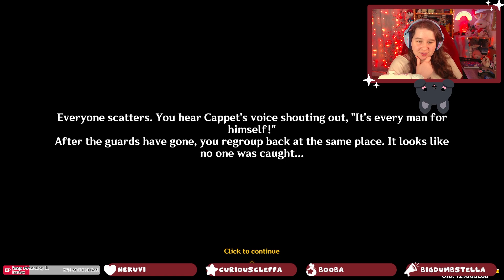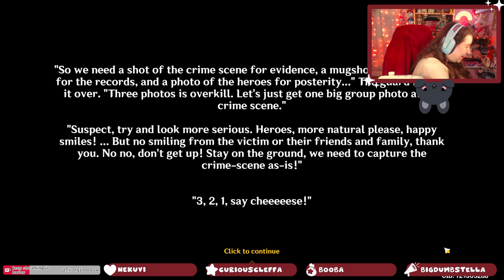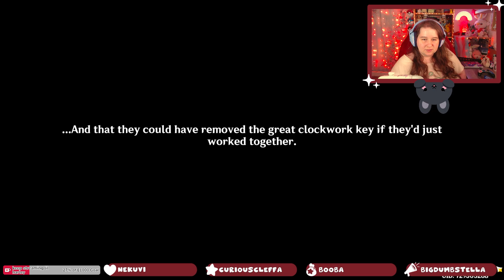EP 60: narration footnotes in simulanka // genshin impact [4.8]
this quest foreshadows so much in natlan and beyond

00:00 Intro
00:28 Narration Footnotes
1:06:51 Text's Coda
1:07:41 Alof
1:11:52 Flying Hats mini game
1:24:27 Outro